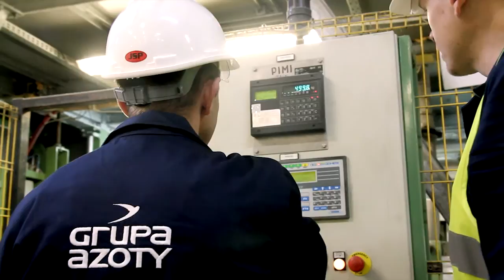30 lat instalacji OXO w Grupie Azoty ZAK S.A.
Kędzierzyńska wytwórnia OXO to stanowiące ciąg technologiczny trzy wydziały produkcyjne: Wydział Gazu Syntezowego, Wydział Aldehydów oraz Wydział Alkoholi. Na Wydziale Gazu Syntezowego, w procesie półspalania niskociśnieniowego gazu ziemnego, powstaje mieszanina tlenku węgla i wodoru będąca surowcem dla syntezy OXO. Na Wydziale Aldehydów, w procesie technologicznym wykorzystującym katalizator rodowy, przebiega reakcja hydroformylowania propylenu oraz gazu syntezowego do aldehydów masłowych. Natomiast na Wydziale Alkoholi w wyniku aldolizacji, a następnie uwodornienia powstaje główny produkt wytwórni OXO – alkohol 2EH. Oprócz 2-etyloheksanolu produkowany jest również n-butanol oraz izobutanol. Alkohole OXO wykorzystywane są głównie do produkcji plastyfikatorów, ale również akrylanów oraz w przemyśle farb i lakierów, przemyśle rafineryjnym oraz w przemyśle organicznym.
W 2016 r. wytwórnia OXO obchodzi 30-lecie swojego istnienia.